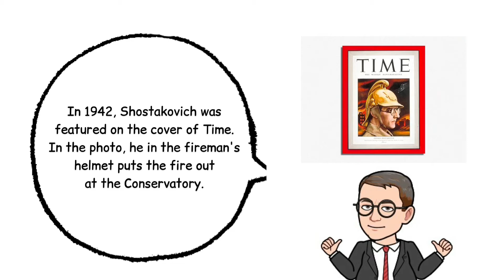Shostakovich. 10 Interesting facts about composers.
10 Interesting facts about composers. Shostakovich